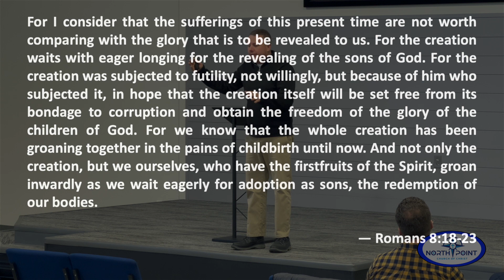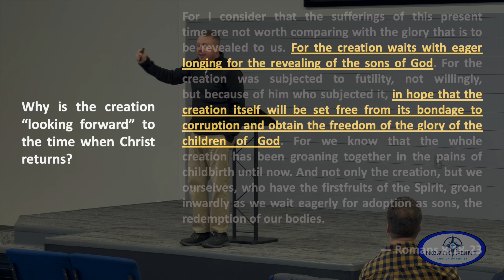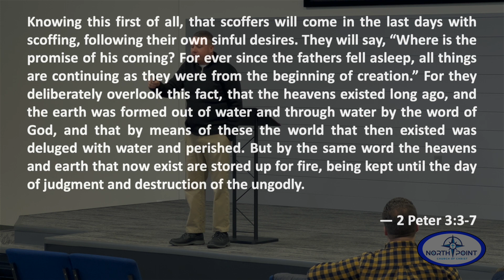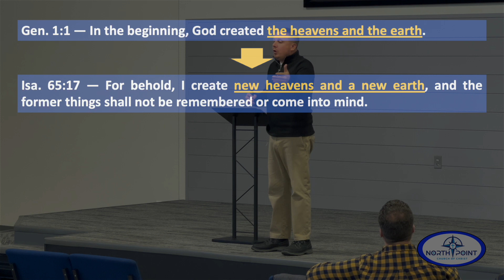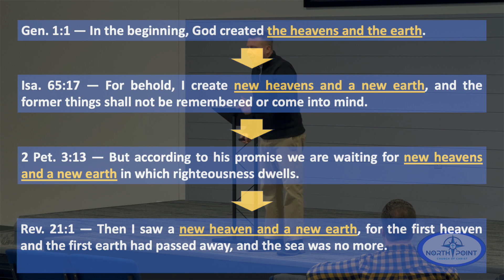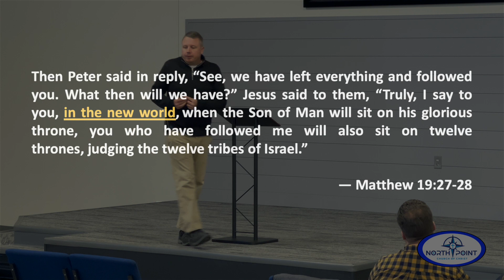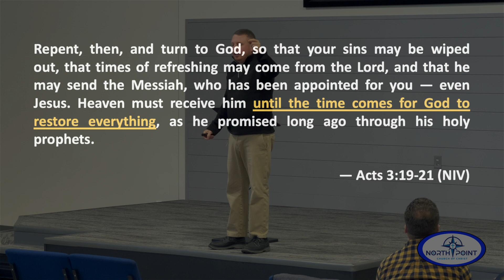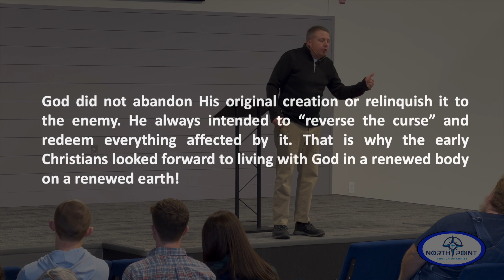North Point Church of Christ Sermon 2023-11-19 — The New Earth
In this message, Aaron talks about how God has not given up on His creation, but will one day bring about restoration to both man and the Earth.